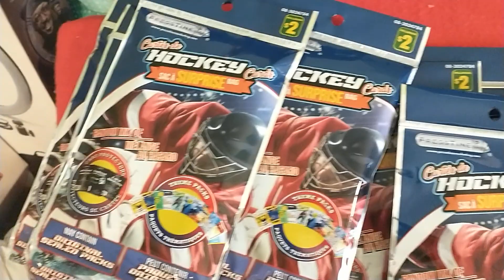I picked up 10 Dollarama Hockey Cards Surprise Bags after work yesterday!! What did I find inside??